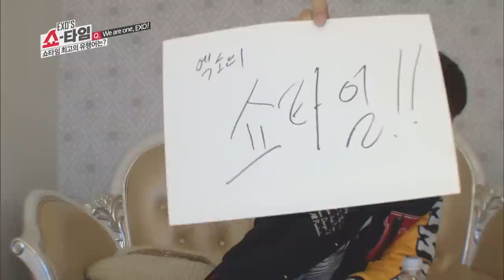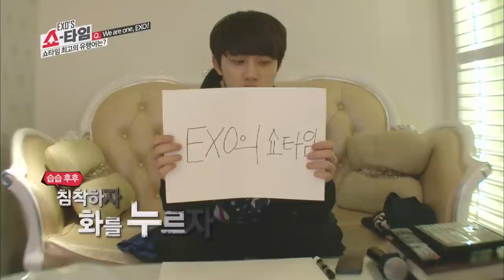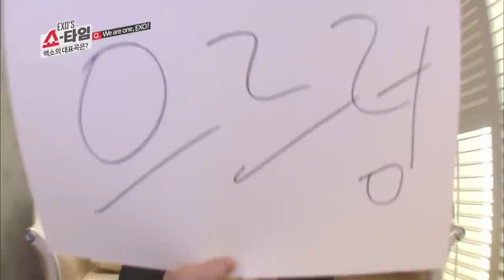(ENG) [쇼타임 정주행] 🤍위아원! 안녕하세요 EXO입니다🤍 EXO의 쇼-타임 모아보기 2 l 엑소의쇼타임 l MBCevery1 l EP.8~12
🤍위아원! 안녕하세요 EXO입니다🤍
EXO의 쇼-타임 모아보기 2

00:00 엑소 막내들의 정신 수양 l EP.8
15:31 시우민&첸의 커피 놀이 l EP.8
18:08 엑소 연습실에서는 무슨 일이!? l EP.9
35:07 엑소 귀신의 집 체험👻 l EP.10
35:31 백현&첸 귀신의 집 체험기 l EP.10
41:57 엑소는 정말 위아원일까? l EP.11
52:51 중국집 메뉴 중 먹고 싶은 것을 고르시오 l EP.11
55:54 엑소의 대표곡?! l EP.11

제작 올더케이팝 / 류혜원